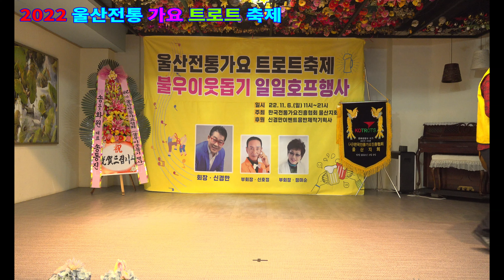김규리-# 곡예사의 첫사랑.11.06.울산전통 가요 트로트 축제.불우이웃돕기 일일 호프행사.촬영-꼬뿌니이,b.h 골키퍼 TV,Music,(Kpop&Trot)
김규리-# 곡예사의 첫사랑.11.06.울산전통 가요 트로트 축제.불우이웃돕기 일일 호프행사.촬영-꼬뿌니이,b.h 골키퍼 TV,Music,(Kpop&Trot),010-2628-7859